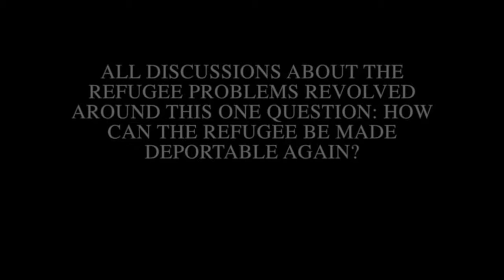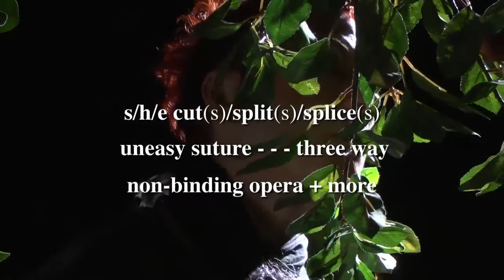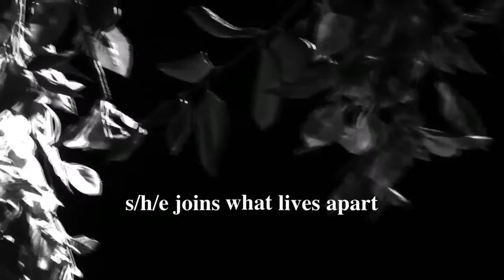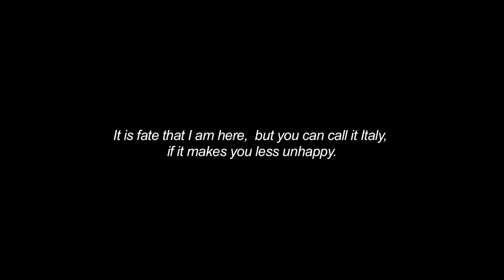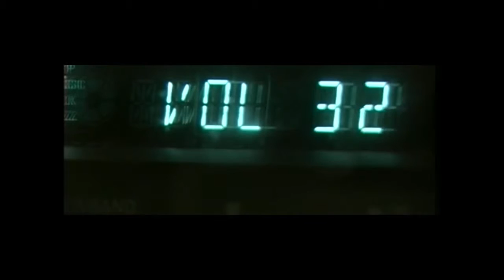Translations III trailer clip1